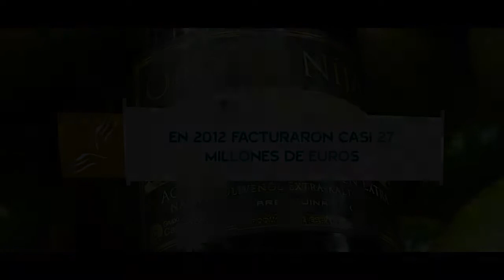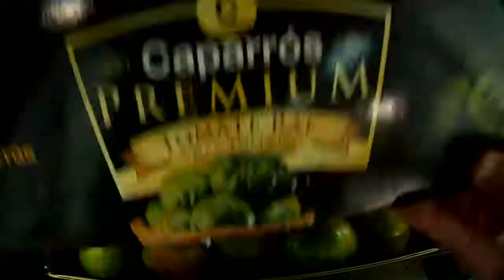CAPARRÓS finalista Premios Alas: 'Implantación en el exterior'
Caparrós facturó en el año 2012 casi 27 millones de euros. Su producción anual es de 30 millones de kilos de hortalizas, exportando parte de ésta a 10 países de la Unión Europea y el este de Europa.